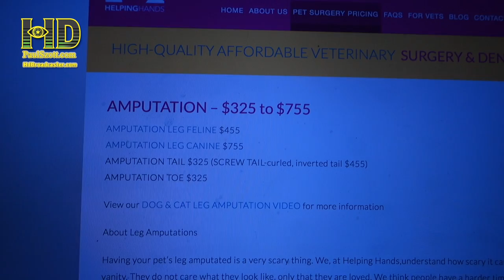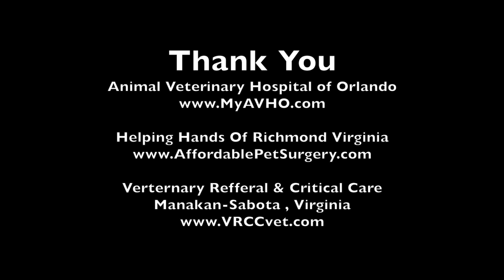Dog leg amputation , cost, surgery, recovery time (13 year old doberman)